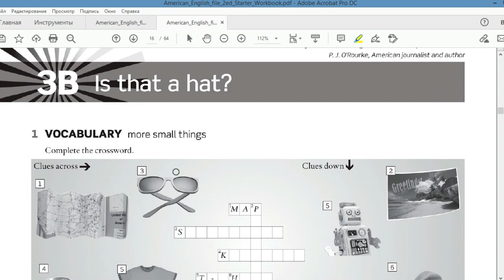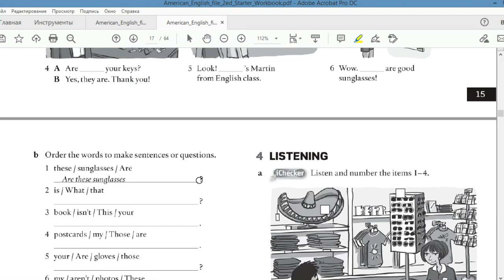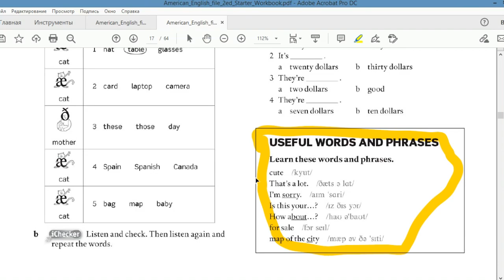Ағылшын тілін енді үйреніп жүргендерге. 6-сабақ үй жұмысы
Достар, алдыңғы 6-сабаққа қатысты үй жұмысы! Материалдарды осы телеграм каналдан ала аласыздар.